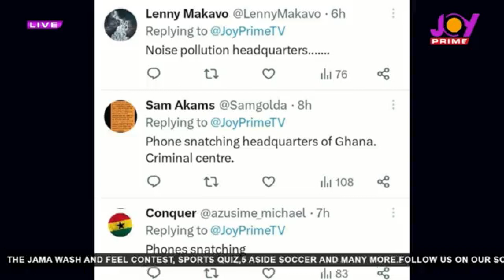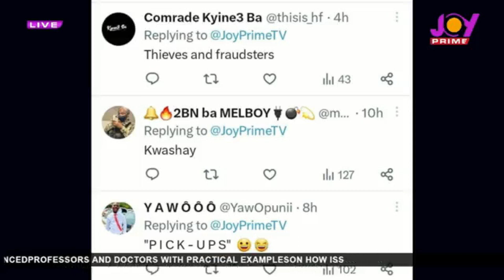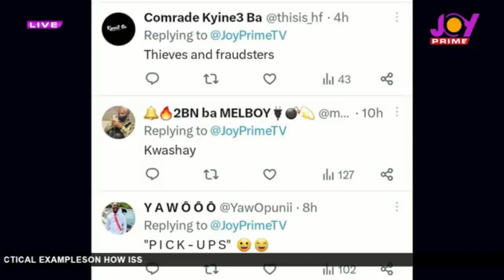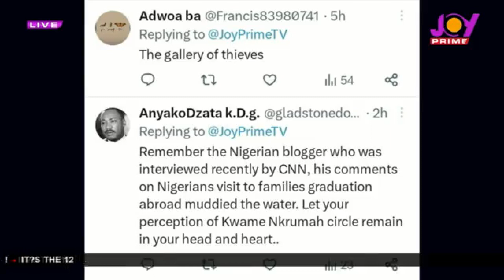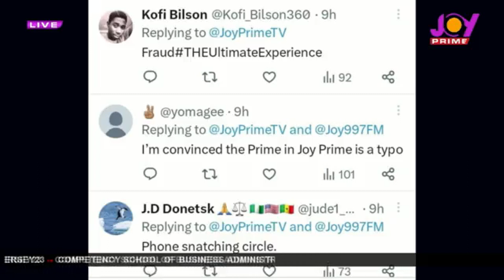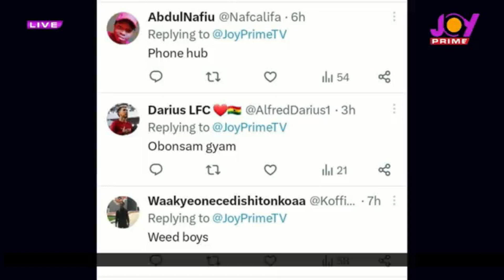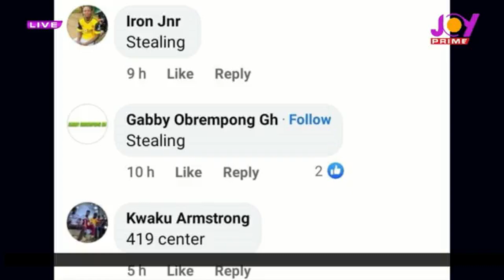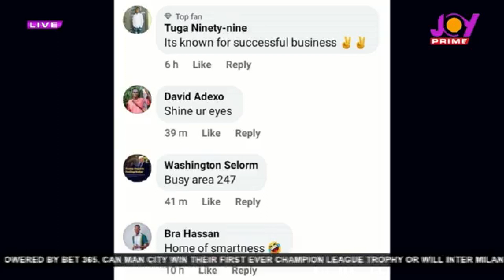Kwame Nkrumah Circle: It will be a disaster to take Nkrumah's name off - Security Expert